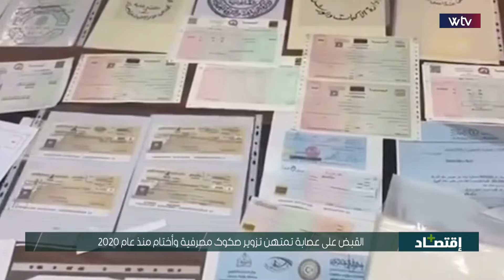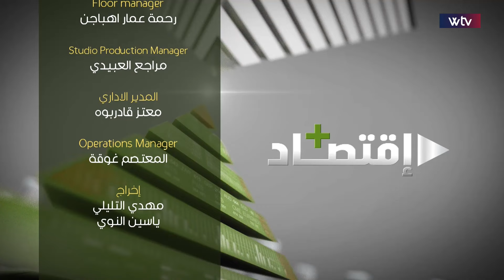اقتصاد + | مبادرة الإسكان الشبابي.. هل تحل أزمة السكن في ليبيا؟